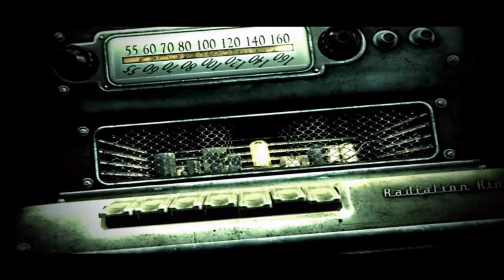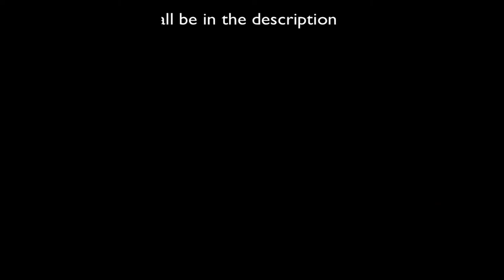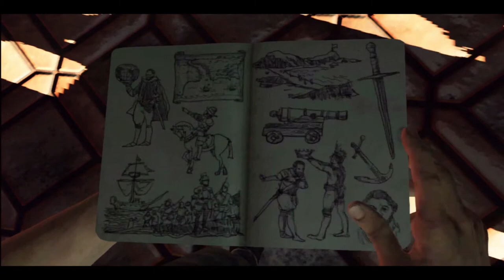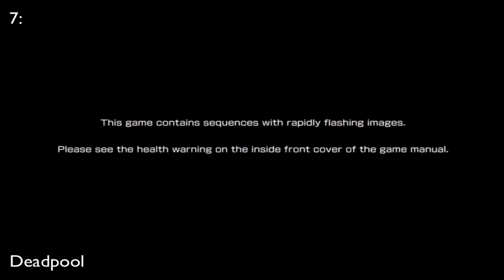Top 15 Games That Should be Made in to Movies.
Hello everyone and welcome to the Game Oscars here are the casts for the Games I apologize for the hud in the begining. I had a desicion to make, Either cut the begining or keep it and I kept it:
Fallout 3:
The Player(What ever you named him):Logan Lerman
James(your Dad):Liam Nelson (obviously)
Butch (The Douchebag)=Joseph Gordon Levitt
The Voice of Hoover The Robot=Stephen Merchant(played in Portal as Wheatley)
Moria Brown=Scarlet Johansson
The Overseer:Bryan Cranston
Half life 3:
Gordon Freeman: Adam Savage(I know he's not an actor but it would be perfect guys come on!)
The G-Man=Christopher Walken
Barney Calhoun= Jake Gylenhall
Alyx Vance= Jessica Alba
Dog=A robot?
Eli Vance=Morgan Freeman
Isaac Kleiner=Christopher Lloyd(Perfect match Am I right?)
Judit Mossman=Winona Ryder
Wallace Breen=Christopher Lee
Gta 4:
Roman Bellic=John Travolta
Little Jacob=Eddie Murphy
Brucie Kibbutz=Channing Tatum
Malorie Bardas=Eva Mendes
Vladimir Glemov (Vlad)=Nikita Mikhalkov
Dimitri Rascalov=Joe Pantoliano
Mikhail Faustin=Sam Rockwell
Patrick Mcreary=Aaron Paul
Kate Mcreary=Emma Thompson
Elizabetta Torres=Whoopi Goldberg
Francis Mcreary=Gary Oldman
Ray Boccino=Robert DeNiro
Playboy X=Jamie Fox
Dwayne Forge=Djimon Hounsou
Uncharted 3:
Nathan Drake=Adrian Bellani
Elena Fisher=Hayden Panettiere
Chloe Frazer=Nicky Whalen
Victor Sullivan=Kevin Spacey
Charlie Cutter=Jason Statham
Catherine Marlowe=Christina Aplegate
Dead Space:
Isaac Clarke=Edward Norton
Ellie Langford=Halle Berry
John Carver=Denzel Washington
Nicole Brennan=Emma Stone
Alen Wake:
Mr. Scratch=Colin Farrell
Alan Wake=George Clooney
Thomas Zane=Kiefer Sutherland
Alice Wake=Amanda Seyfriend
Halo:
Master Chief:Ryan Reynolds
The Arbiter: Any person with a demon voice
Sergeant Johnson=Samuel L. Jackson
Cortana=Olivia Wilde
Deadpool:
Deadpool=Ryan Reynolds
Skyrim:
DragonBorn=Chris Hemsworth
General Tullius: Gerrard Buttler
The Master Greybeard=Ian Mckellen
Alduin(voice)=Michael Hollick
Ulfric Stoarm Cloak=Arnold Schwarzenegger
God of War:
Kratos:Dwayne Johnson
Athena=Angelina Jolie
Gaia=Betty White
Zeus=Ian Mckellen
Ares=Liam Nelson
Castlevania Lords of Shadow:
Gabriel=Jared Leto
Marie=Natalie Portman
Gta Vice City:
Tommy Vercetti: Mat Leblanc
Sonny Forelli: Robert DeNiro
Ken Rosenberg=Bob Odenkirk
Lance Vance=Terrance Howard
Left 4 Dead 2:
Coach=Forest Whitaker
Ellie=Norman Reedus
Nick=Matthew McConaughey
Rochelle=Jeniffer Hudson
Metroid:
Metroid soldier:Amanda Seyfried